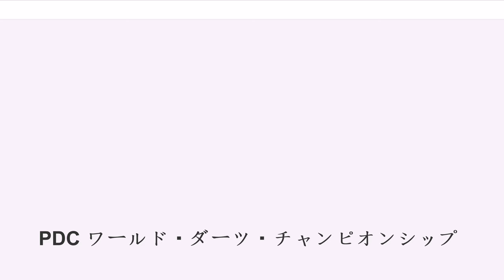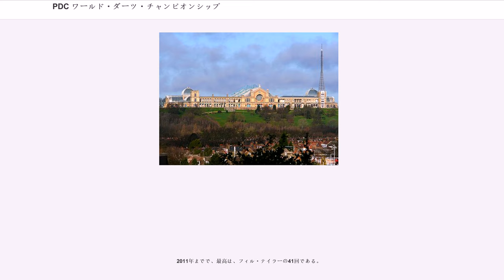PDC ワールド・ダーツ・チャンピオンシップ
PDC ワールド・ダーツ・チャンピオンシップ (PDC World Darts Championship) は、プロフェッショナル・ダーツ・コーポレイション（PDC）が開催するダーツのトーナメントである。
ダーツにおけるワールド・チャンピオンシップの中でも、現在、最も大きなイヴェントとなっており、ダーツにおける最高峰の大会である。

プロフェッショナル・ダーツ・コーポレイション (PDC) の起源となるワールド・ダーツ・カウンスル (WDC) を設立した16人のトップ・プレイヤー達が、1993年にブリティッシュ・ダーツ・オーガナイゼイション (BDO) から完全に分離した。
そして、1994年から、エンバシー (後のレイクサイド、BDO ワールド・プロフェッショナル・ダーツ・チャンピオンシップスの当時の略称) とは別のワールド・チャンピオンシップであるWDC ワールド・ダーツ・チャンピオンシップ (現在のPDC ワールド・ダーツ・チャンピオンシップ) を毎年開催するようになる。

開始当初の賞金総額は、エンバシーの半分未満、参加するプレイヤーの出身国は、イギリスとアイルランド、そして米国のみという状況であった。
また、エリック・ブリストウなどの不調続きの熟練プレイヤーが増えたため、最高点はPDCのワールド・チャンピオンシップの方が高いが、全体的なレヴェルでは、エンバシー (現在のレイクサイド) の方が高いと言う状況になってしまい、BDOを運営する面々に、「統計が示している通り、最高のダーツは常にエンバシーにある」と、揶揄されていた。

しかし、PDCやこのトーナメントを放送するSky Sports、そしてPDCで活躍するプレイヤーの努力と工夫により、トップ・プレイヤーを中心にBDOのプレイヤーは、次々にPDCに移籍し、賞金はレイクサイドを超え、このトーナメントは、スヌーカーなどでは既にあったダーツで初めてにして現在でも唯一の£100万トーナメントとなった。
現在では日本も含んだ全大陸からプレイヤーが参加しており、参加人数もレイクサイドの倍以上である。
しかも、BDOのレベルを上げていたトップ・プレイヤーがPDCに移籍してきただけでなく、PDCで成長した新しいプレイヤーも加わり、ダーツのレヴェルに関し、年々レイクサイドを突き放している。
また、少し前までまことしやかに行われていたダーツのレヴェルは、PDCが上か、BDOが上か、という議論は、行いようが無くなった (ただし、ワールド・チャンピオンシップが複数ある事の是非に関する議論は、ある) 。
逆に、PDCのワールド・チャンピオンだけではなく、メジャー・タイトル獲得者やトップ・プレイヤーがBDOに移籍したことは、一度もない。

現在の日本において、ダーツのワールド・チャンピオンシップといえば、PDC ワールド・ダーツ・チャンピオンシップであり、BDOのものは、取り上げられることも少なく、PDCのものと比べて認知度も低い。

1997年、トムリン・オーダーより、プレイヤーは、開催団体に関わらず、自由にトーナメントに出場できることが確認されたが、ワールド・チャンピオンシップのみは例外で、レイクサイドで上位16位までに入賞したプレイヤーは、基本的に翌年のこのワールド・チャンピオンシップには、参加できなくなり、逆もまた然りとなったが、レイモンド・ファン・バルネフェルトのように、交渉により認められる場合もある。

なお、両方の本戦への参加はできないが、両方とも予選を通過できなかったプレイヤーは、来年も、どちらの予選にも参加できる。
また、PDC ウィメンズ・ワールド・チャンピオンシップや、PDC アンダー21・ワールド・チャンピオンシップは、この制限を受けない。

このトーナメントは、獲得した賞金額に基づくPDCのワールド・ランキング・システムであるPDC オーダー・オヴ・メリットに反映されるSky Sportsのプレミア・イヴェントである。

現在、賞金総額は、全てのダーツ・イヴェント中、最も高い。
また、Sky Sportsのプレミア・イヴェントには、全て個々にナイン・ダート・フィニッシュの賞金£5,000が設定されている。
達成したプレイヤーがいなければ、次に行われるSky Sportsのプレミア・イヴェントに加えられ、達成されるまで消失することなく積み立て続けられる。

このトーナ...